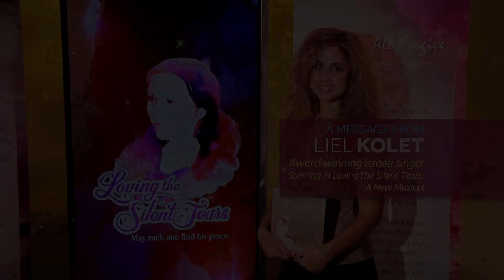Liel Kolet invites you to join her at Loving the Silent Tears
"May each one find his peace."

Loving the Silent Tears: A New Musical
Only on October 27, 2012
2pm: Art Exhibit
3pm: Red Carpet Arrivals
4pm: Show

Shrine Auditorium
665 West Jefferson Blvd.